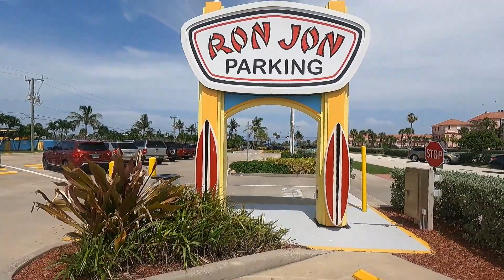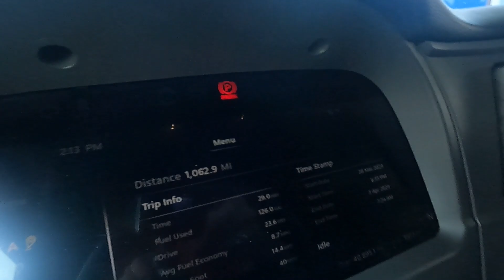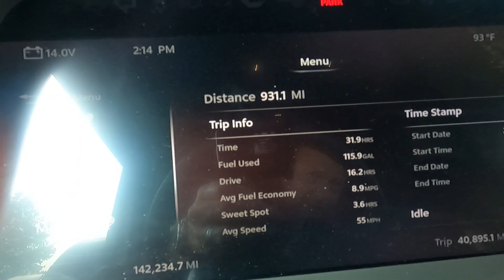Florida Run 2023 *Starring The BEAN!* (Part 2)